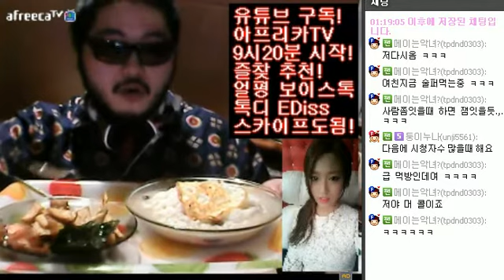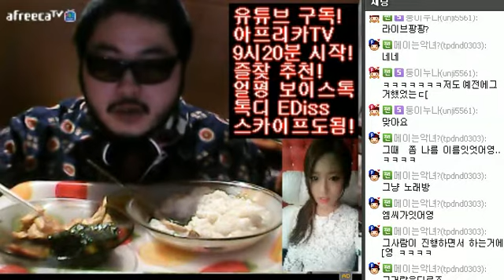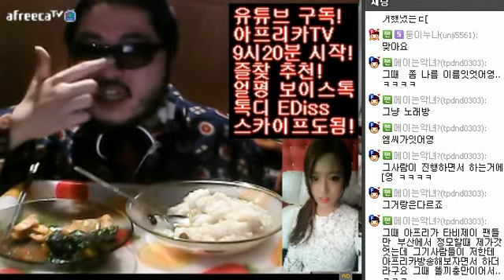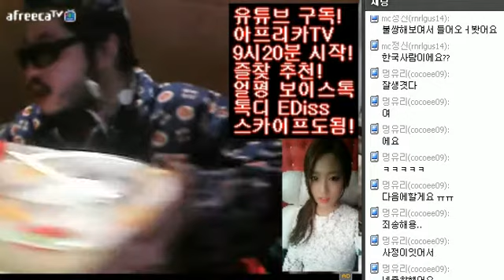삼계탕밥+2종류오뎅+김+김치 먹방! 방송인이디스